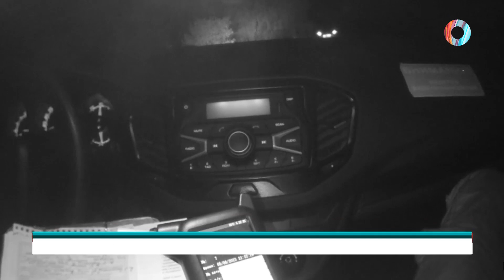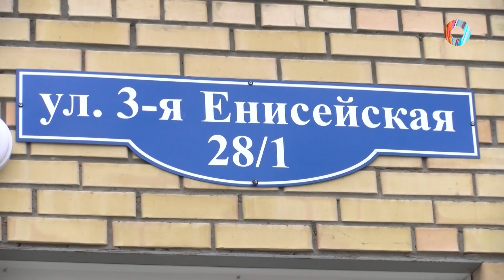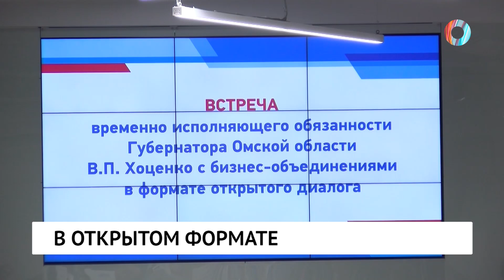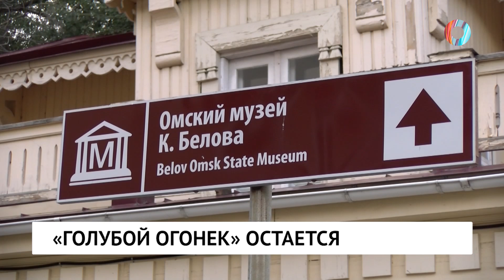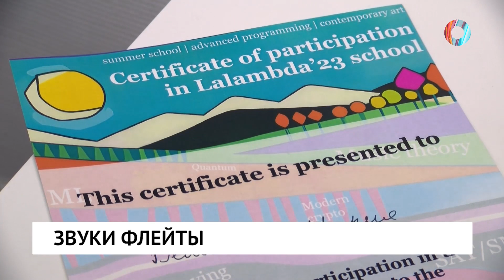Новости от 15.08.2023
Быть или не быть беде - вот в чем вопрос. Жители дома на 3-й Енисейской боятся очередного обрушения.

«Город выходного дня» и тепличное хозяйство. Какие бизнес-инновации ждут Омскую область?

Экологическая перегрузка. В регионе обсудили, как снизить количество выбросов.

Игра на флейте и искусственный интеллект. В Грузии омичи презентовали уникальный проект.